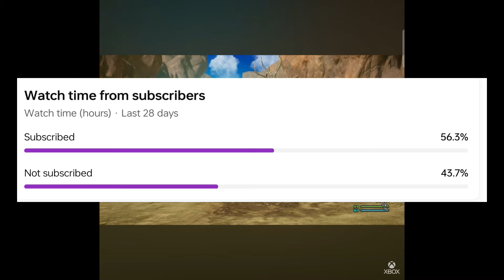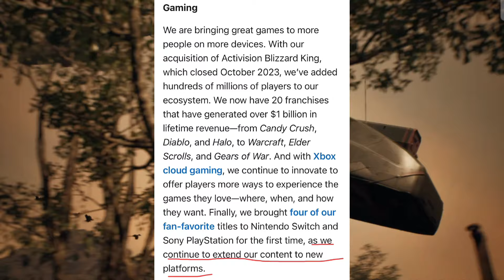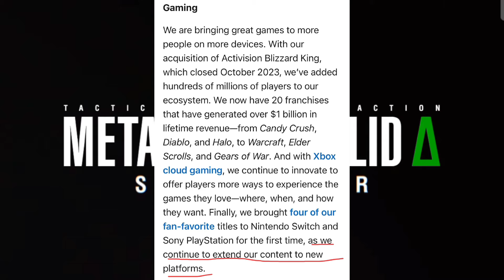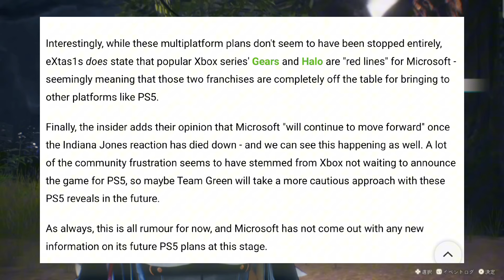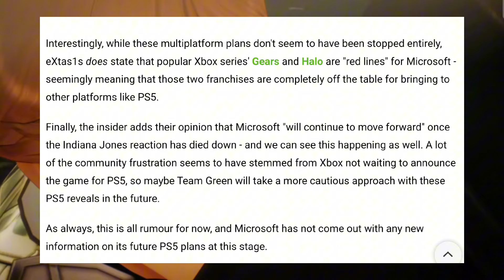99% Accurate Leaker eXtas1s Rumor Goes In Harmony With Satya Nadella Statement. Sorry Sony Fans 😂🤣